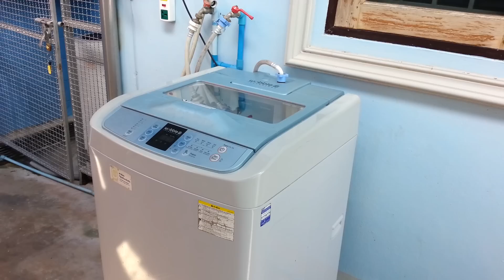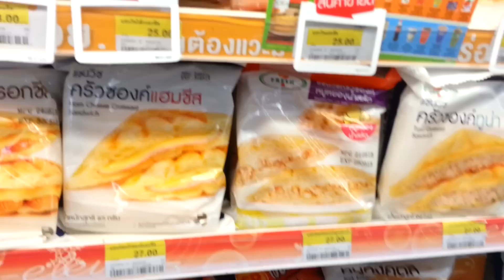НА МАШИНЕ ДО КАМБОДЖИ С ДРУЗЬЯМИ - ЕДЕМ ЗА ВИЗОЙ ☼